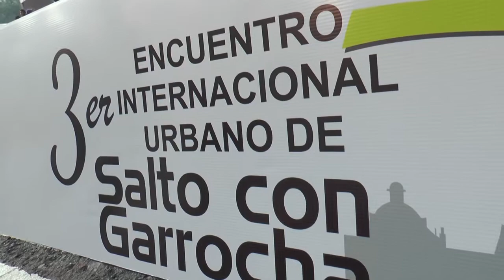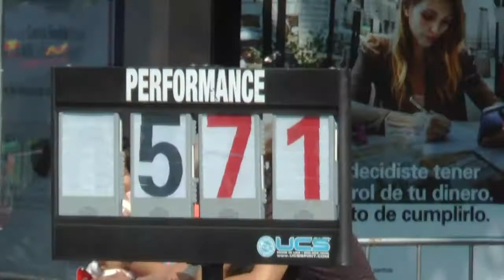3er Encuentro Internacional Urbano de Salto con Garrocha 2016